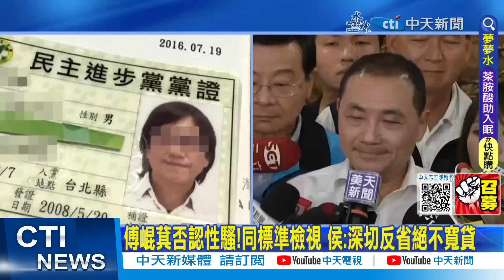【每日必看】拜會蕭萬長"談兩岸" 侯友宜:對我扛重任給予鼓勵｜不止性騷吃案! 游淑慧揭綠營"性別歧視嚴重" 20230604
00:00拜會蕭萬長談兩岸 侯友宜:對我扛重任給予鼓勵
06:19傅萁否認性騷!同標準檢視 侯:深切反省絕不寬貸
08:28不止性騷吃案! 游淑慧揭綠營"性別歧視嚴重"